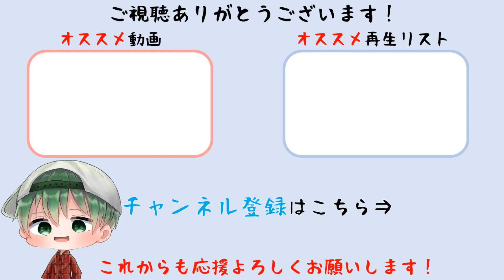【クロステイルズ】ランヴェルフルト王国編 31章 戦争ルート 王手 難易度Maniac【Cross Tails】(PS5版)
ランヴェルフルト王国編 31章 戦争ルート 王手を難易度Maniac攻略しています。

ゲームタイトル：クロステイルズ(Cross Tails)
開発 : Rideon,Inc.
販売 : ケムコ
プラットフォーム：PS5、PS4、Switch、Xbox Series X|S、Xbox One、PC（Steam）
配信日 : 2023年7月20日
価格：パッケージ版3,600円（税込）ダウンロード版3,000円（税込）